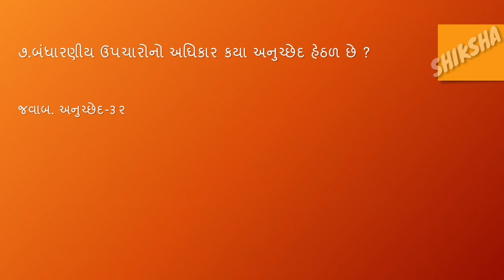Indian Constitution Part-3 (ભારતનું બંધારણ ભાગ-૩)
we upload more video like this every week.
comments Us and rate Us.